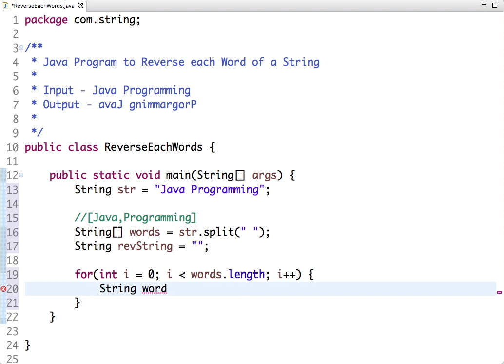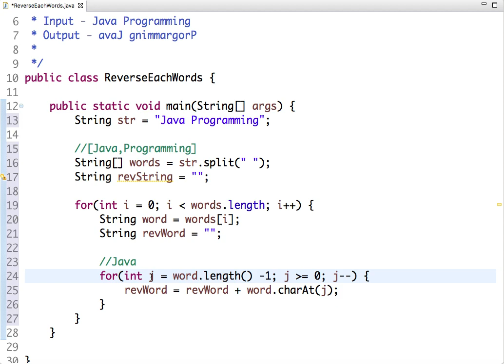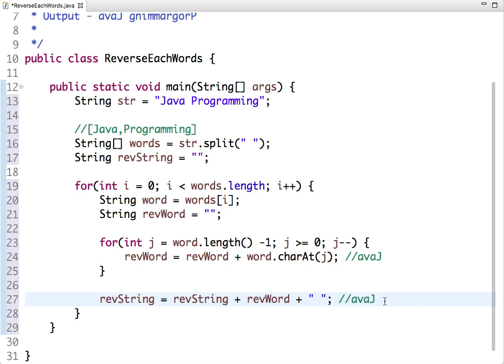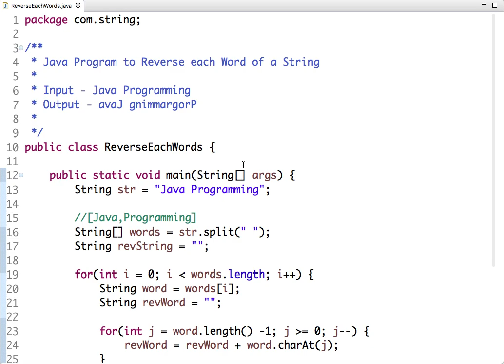Java Program to Reverse each Word of a String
In this tutorial, I have explained how to reverse each words of a string. Write a java program to reverse each words of a string.

The approach is to split input string into words using split() method. Then reverse each individual word and append to revString variable. Finally, we print the output.